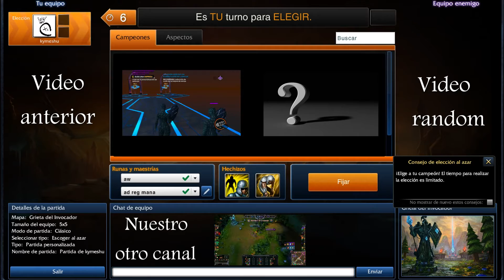League of legends, analizando objetos, tormento de liandry (careta) español